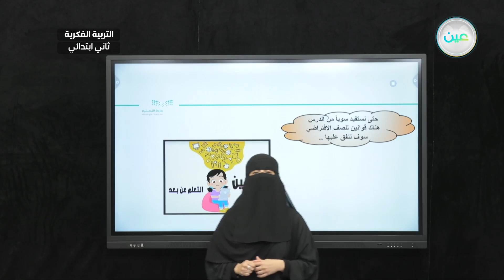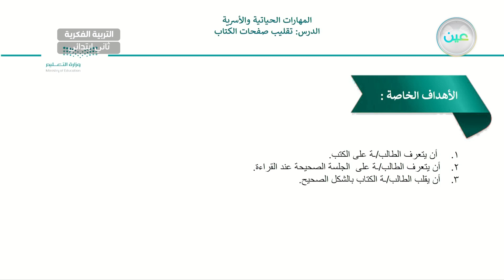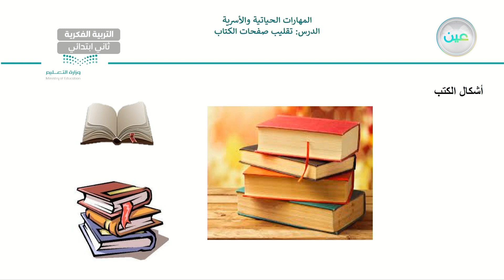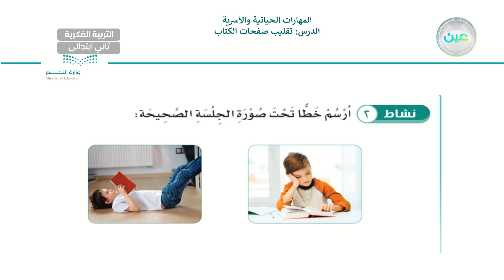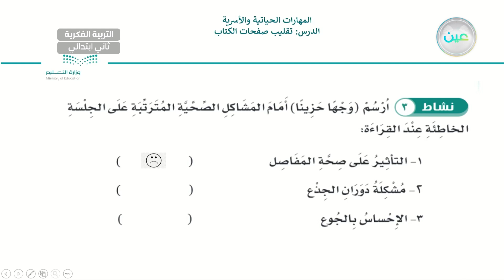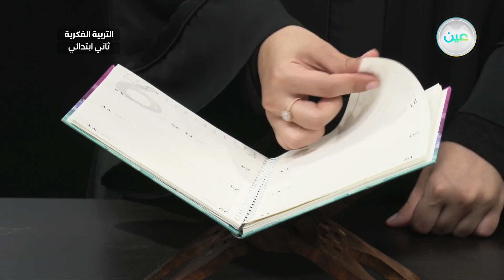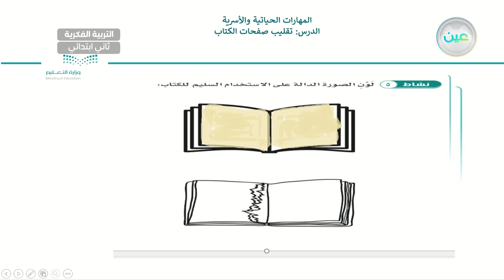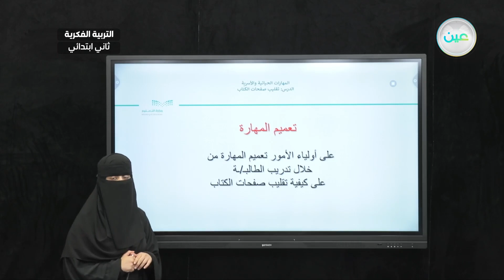تقليب صفحات الكتاب (4) - المهارات الحياتية و الاسرية - ثاني ابتدائي فكري2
الحصة 7 - الأثنين - الأسبوع الرابع - ثاني ابتدائي فكري2